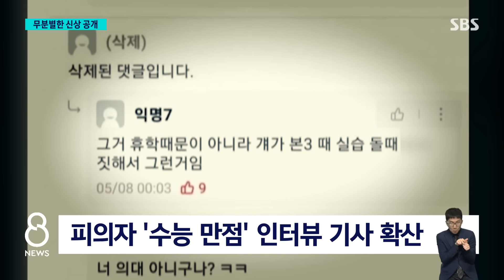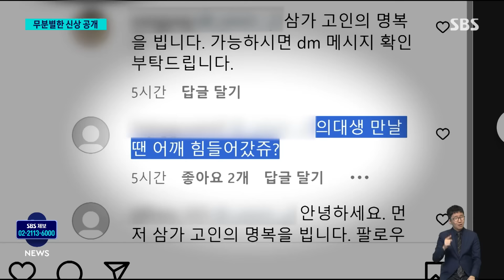'여자친구 살해' 의대생 인터뷰 찾더니…부모에 피해자 신상까지 퍼졌다 / SBS 8뉴스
〈앵커〉

그런데 이 사건이 알려진 뒤에 20대 피의자의 구체적인 신상 정보가 온라인에 공개됐습니다. 그뿐 아니라, 숨진 피해자와 주변 사람들의 신상까지 퍼지면서 2차 피해로 이어지고 있습니다.

계속해서 사공성근 기자입니다.

〈기자〉

"훌륭한 외과의사가 되고 싶다"

여자친구를 살해한 피의자 A 씨가 지난 2017년 수능 만점을 받은 뒤 했던 인터뷰 기사가 한 온라인 커뮤니티에 올라왔습니다.

A 씨의 실명과 다니는 학교가 알려지면서 이른바 '신상털이'가 확산됐습니다.

A 씨가 다녔던 의대의 커뮤니티에는 "평소 문제가 많았다"며 확인되지 않은 비난이 이어졌고, 한 유튜버는 A 씨 부모의 사진까지 공개했습니다.

[유튜브 채널 : A 씨는 친가와 외가 모두 ○○에 대대로 살고 있는 ○○ 토박이라고 한다.]

범죄자들의 신상 정보를 게시하는 디지털 교도소에도 A 씨의 신상이 낱낱이 공개됐습니다.

피해자의 이름과 얼굴도 공개됐습니다.

A 씨가 자신의 SNS에 피해자로 추정되는 여성과 함께 찍은 사진을 올려놓았는데, 이 사진도 가려지지 않은 채 퍼진 겁니다.

피해자의 SNS까지 알려지자, 피해자의 언니라고 밝힌 사람은 사건 이후 동생 계정을 비공개하려고 했지만 오류가 걸리고 있다며, 동생은 계획범죄에 희생된 만큼 억측을 자제해 달라고 호소했습니다.

하지만, 호소글에도 피해자와 유가족을 모욕하는 댓글까지 달리고 있습니다.

[곽대경/동국대 경찰사법대학 교수 : 2차 피해까지 발생하고 있는 상황입니다. 온라인상에서 반복되고 있는 이 문제를 해결할 수 있는 절차와 방법에 대한 사회적인 공론화 과정이 필요하다.]

전문가들은 무분별한 신상 공개로 인한 2차 피해를 막기 위해서는 신상 정보 유출과 게시글 작성 행위에 대한 보다 강력한 처벌이 필요하다고 지적합니다.

(영상취재 : 김용우, 영상편집 : 원형희)